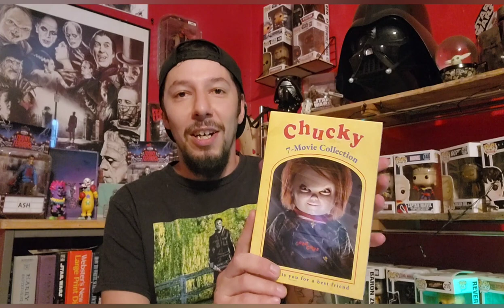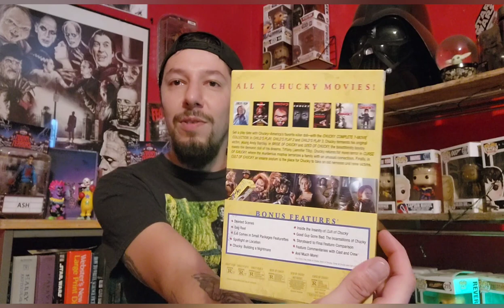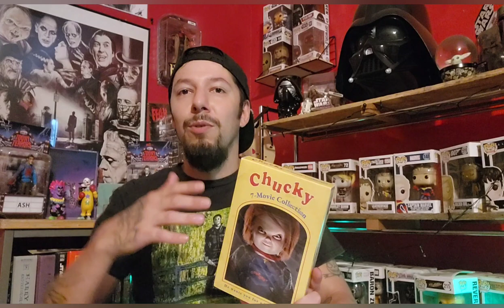Chucky 7 Film Set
Today I go over the latest addition to my physical media collection. Also some fun personal news.